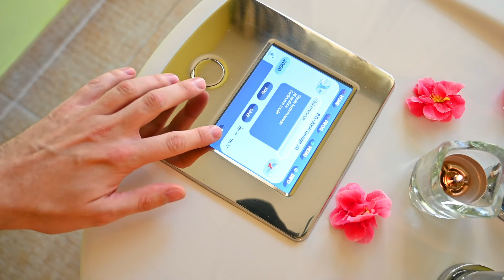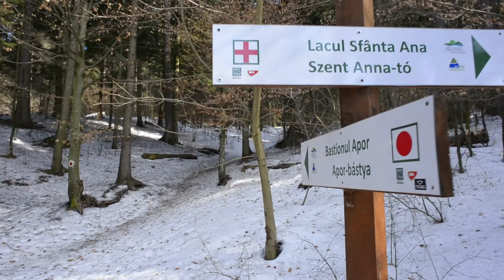BĂILE TUȘNAD | stațiunea celor 4 anotimpuri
Proiect cofinanțat din Fondul European de Dezvoltare Regională prin Programul Operațional Regional 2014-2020.

Primăria Băile Tușnad sprijină și demersul de dezvoltare a Destinației ecoturistice Băile Tușnad și împrejurimile în calitate de partener.